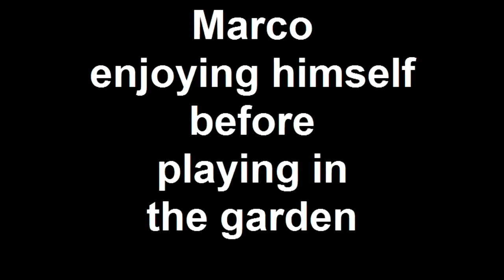Marco enjoying himself eating an egg custard, before playing in the garden.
This is a little "TEST VIDEO" I am again playing with my new toy, The Flip mino HD2 8gb Camcorder, I have now updated the software from 4.1 to 5.9 Wow what a differance, and also updated the firmware in the Flip mino, its just getting better and better.

Created on 16 - September -  2010 using FlipShare.